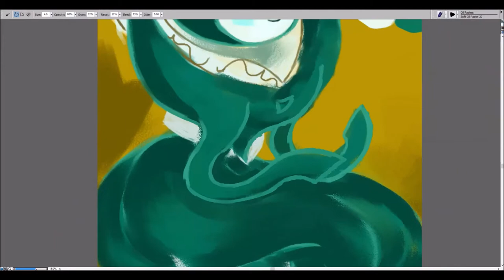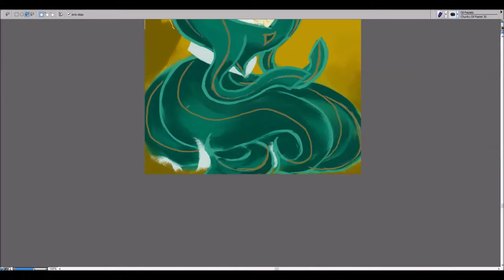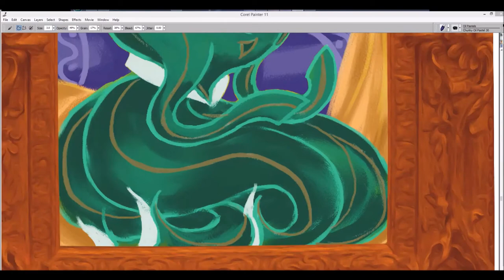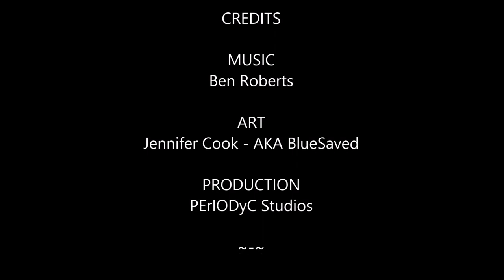Kickstarter Art: Fine Art!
We're launching our Kickstarter this month for our first game, "T Is For Guilty"! This is an illustration for the Fine Artist tier, featuring a twist on the design of one of our boss characters, the lovely Jan. If you pledge at this tier you can either provide us with an approved piece of original art, or you can work with one of our artists to create an original piece of art to put in the Art Museum level.

We'll also be heading to the first annual PAX South! That's happening this January 23rd - 25th. That's a lot happening in one month, so it's back to work for us.

Love the music? That's our OST for the game, a work in progress by the talented Ben Roberts

More links to our other social media can be found at the bottom of our official site!